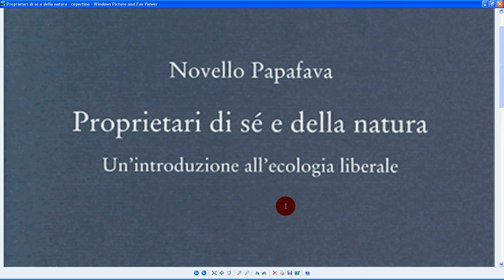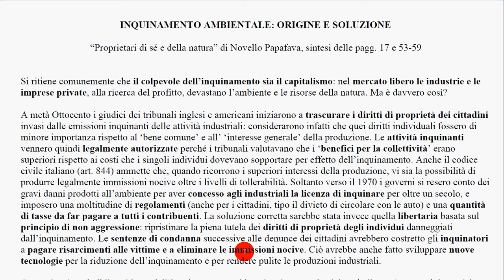inquinamento ambientale: origine e soluzione